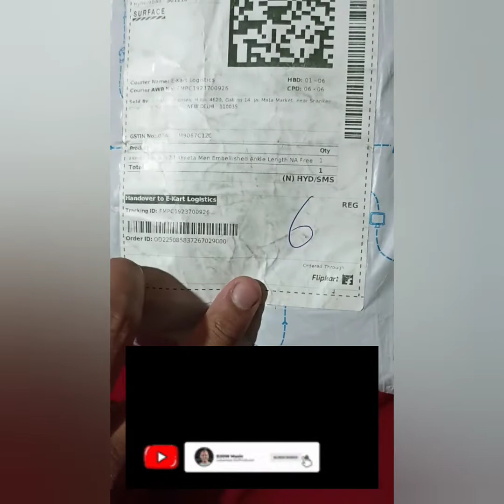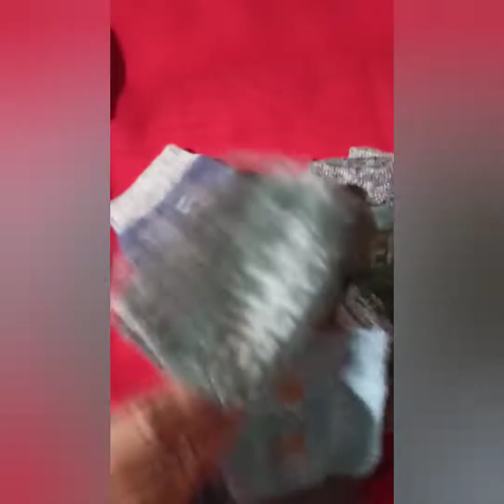socks pairs honest review 12 pairs buy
Take a look at this Akeeta Men Embellished Ankle Length on Flipkart